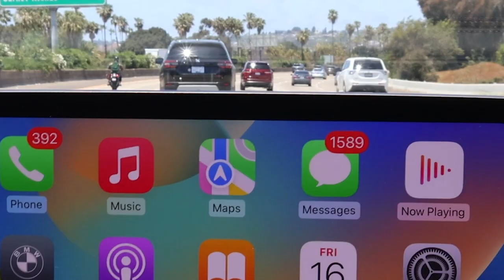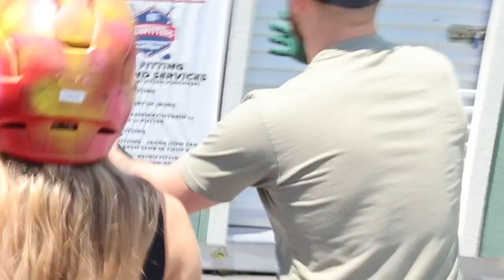Can we Slug it Out at the Cages? | Vlog #5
In today's vlog we go to the batting cages, our objective? To get Giulia to at least hit the ball and another challenge this time between Donald and Kevin. Tune in to this vlog to find out who wins between Kevin and Donald!

FOLLOW EVERYONE ELSE HERE!
Instagrams
Giulia - @giulia_magaldi
Carlos - @knapp_16
Donald - @thedond0n

AUDIO PODCAST!!